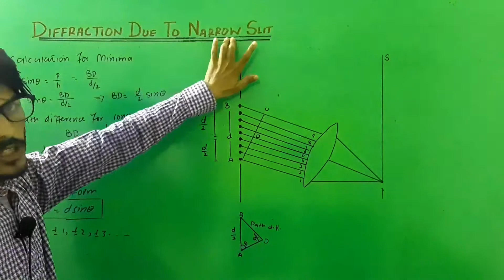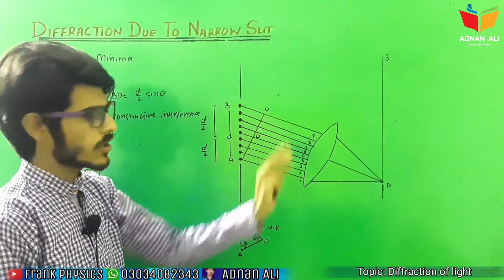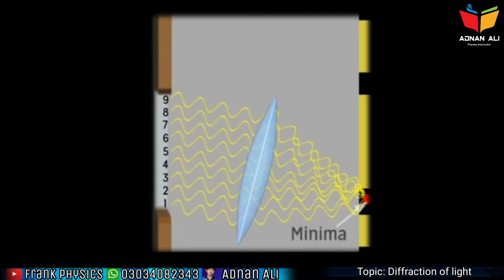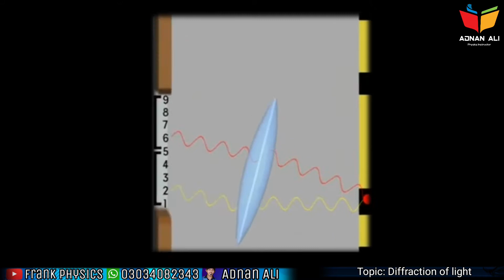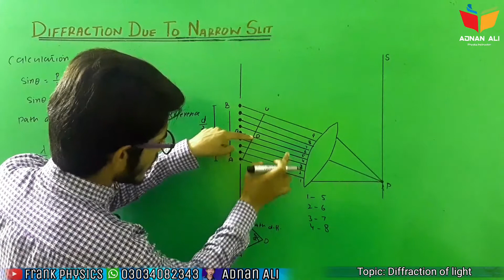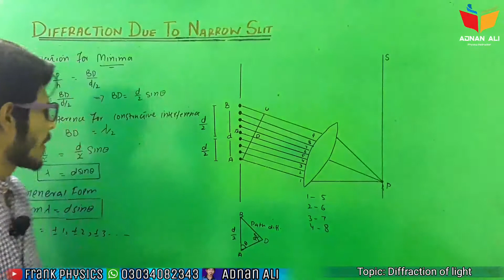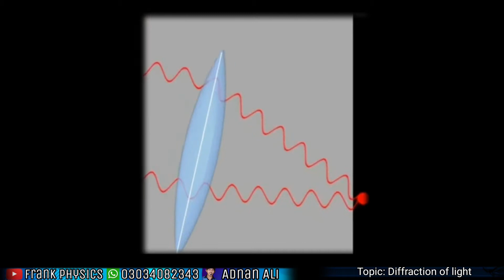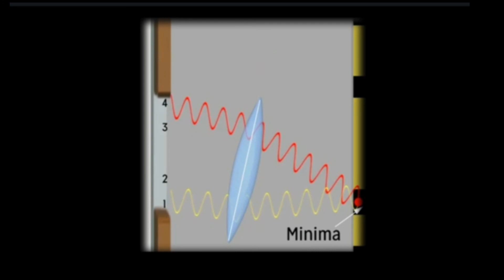Diffraction through narrow slits | class 11 | chapter 9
This video is about the lecture of diffraction through narrow slits chapter 9 .